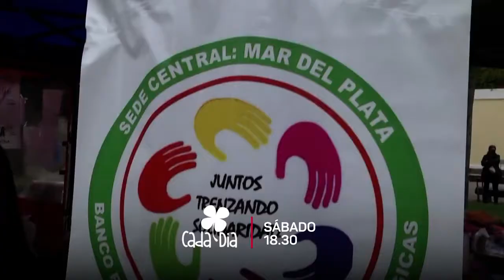Cada Día Promo Sábado 06 11 2021 Telefe Mar del Plata